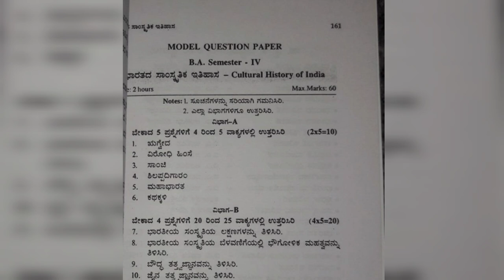B.A 4th sem history DSC -07 question paper /B.A 4th sem history question paper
history ba 4th sem,
ba 4th semester history unit 1,
ba 4 sem history,
b.a 4th semester history,
b.a. 4th semester history syllabus in hindi,
ba 4th sem history notes,
b.a 4th sem history chapter 1,
ba 4th semester history unit 2